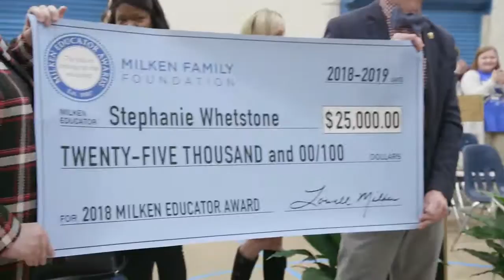St. Francisville Teacher receives $25,000 Milken Award